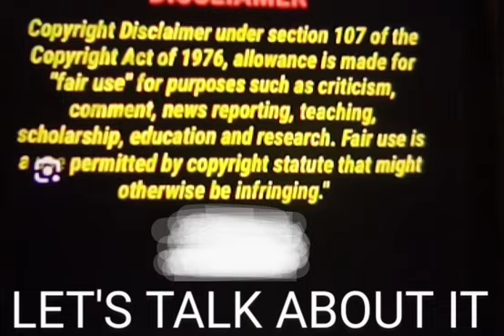R. K3LLY SUES TASHA K & ALSO THE FEDERAL PRISON OFFICER LEAKING HIS PRIVATE INFORMATION. COMMENTS👇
ALLEGEDLY.,..., TASHA K RESPONDS TO THE 2ND LAWSUIT.